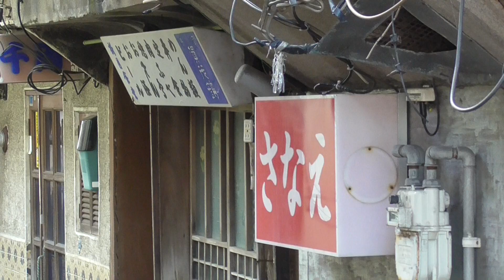第三新興街【青森県・青森市】 2022.10.26